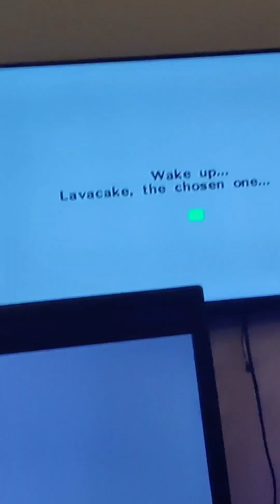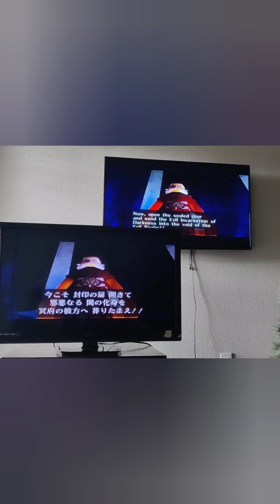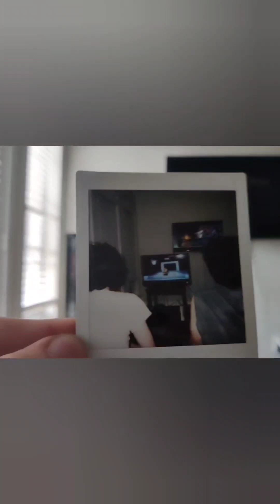Zelda: Ocarina of Time 10 year tradition race Highlight Reel